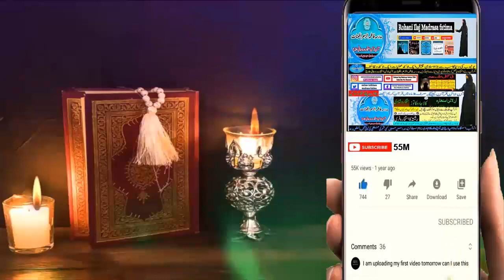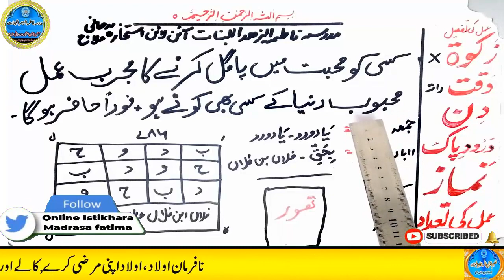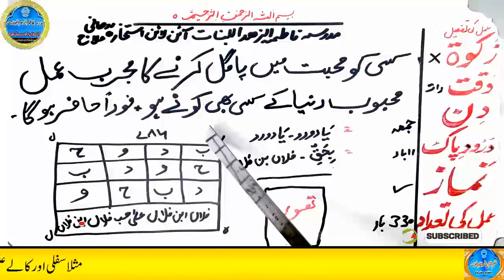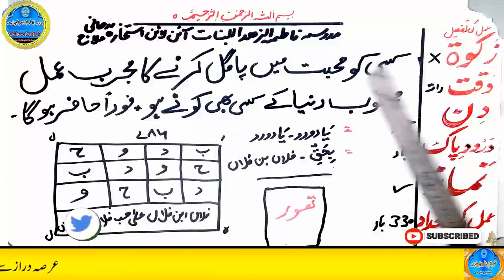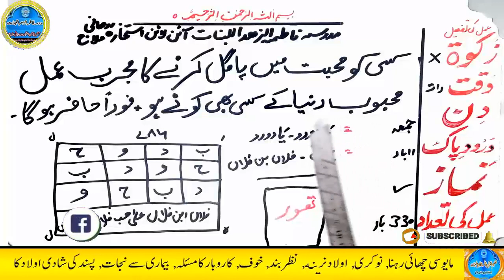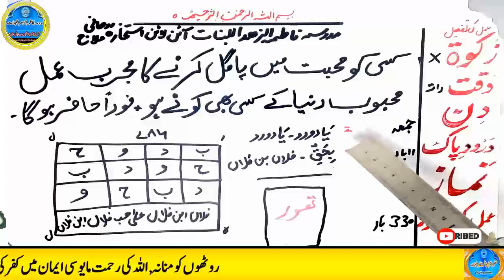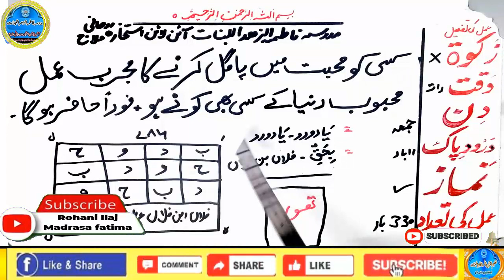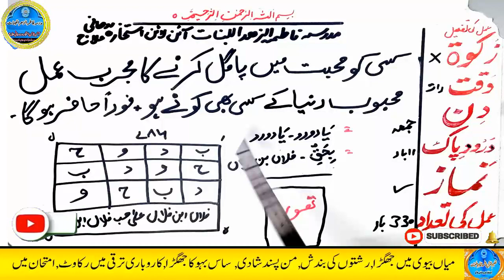mohabbat ka wazifa, wazifa for love, love marriage, mohabbat ka wazifa aag jesa, mohabbat ka taweez